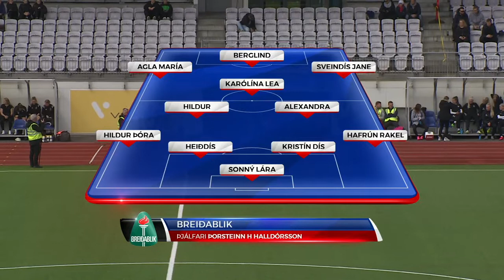Breiðablik FH klippur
Bestu bitarnir í leik Breiðabliks- FH í PepsíMax deildinni hjá Stelpunum.